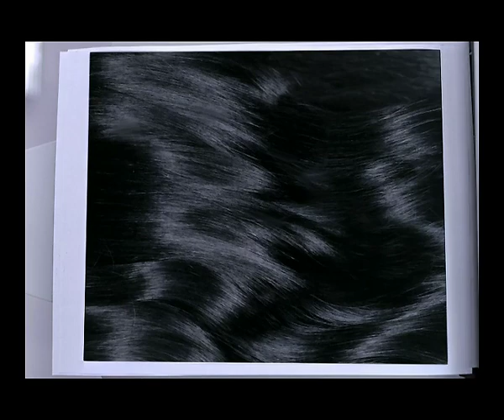Emeron Shampoo - New Office (2011)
Emeron Shampoo - New Office (2011), Open Up - Caldecott